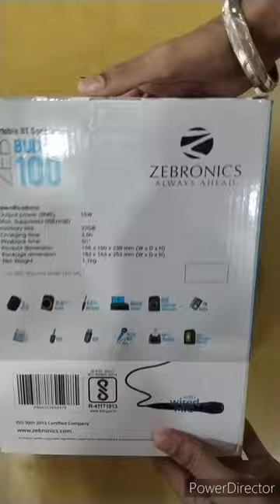Zebronics..Zeb Buddy 100.....Unboxing.....